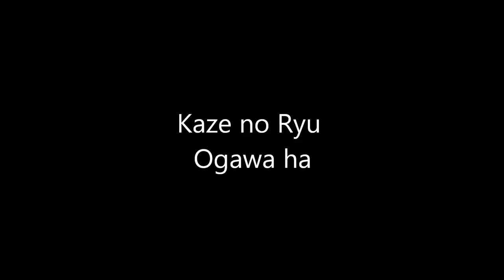Ogawa Ryu - 自然の伝統 Shizen no Dentou 手裏剣術 Shurikenjutsu Special Atention - 2015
with Shidoshi Jordan Augusto
Valencia - Spain